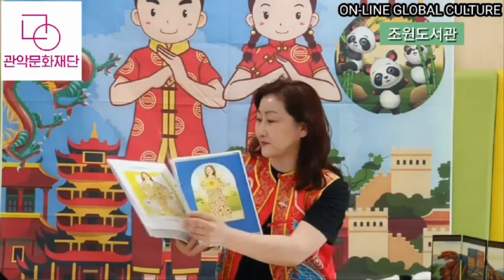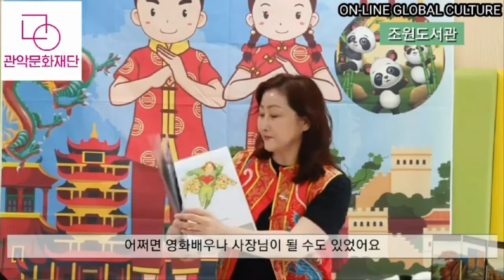온라인 글로벌 컬쳐! 중국동화 '우리 엄마' (관악문화재단/ 조원도서관/ 중국어/ 기초중국어/ 유아중국어/ 중국어동요/ 언어공부/ 다문화가족/ 치파오/ 중국/ 니하오/ 언어발달)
관악문화재단 조원도서관에서 준비한,
매주 수요일에 만나는! 다른나라 문화 이야기!
'온라인 글로벌 컬쳐' :-)

조원도서관의 김홍리 선생님께서
중!국!어!로 읽어주시는
중국동화 '우리 엄마'

마음이 뭉클해지는 동화! 우리 엄마!
함께 들어보아요!

워 아이 니~♥